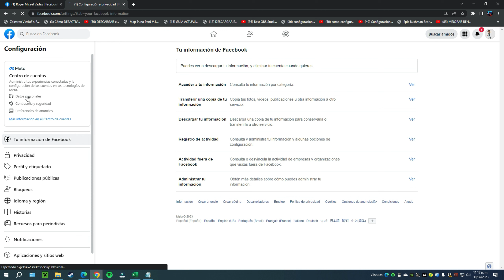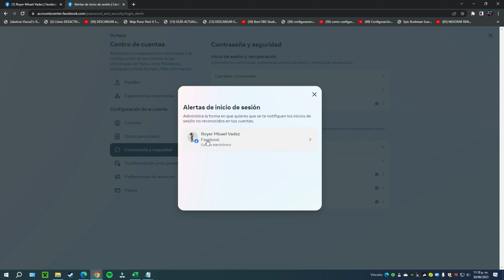Como Activar Las Alertas De Inicio De Sesión Por Correo Electrónico En Facebook Nueva Actualización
"Descripción": Como Activar Las Alertas De Inicio De Sesión Por Correo Electrónico En Facebook Nueva Actualización

"Complementos":
-Comparte